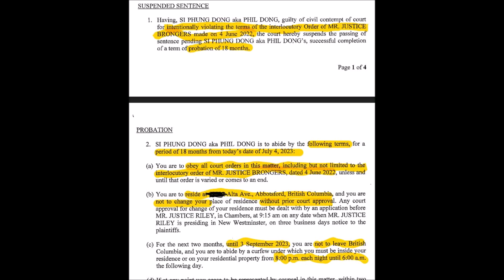Phil Dong Sung Sướng được tòa phạt 18 tháng tù treo và trả hết tiền cho phe Vương Phạm